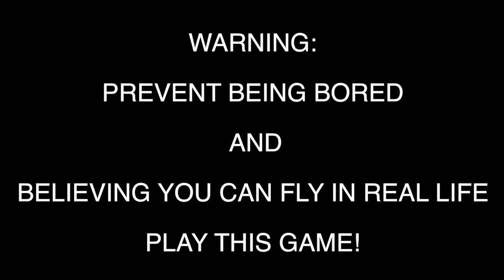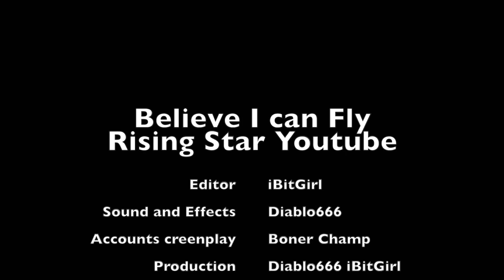Legacy of Discord - LOD YouTube Stars Finals.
This is my final Project for the YouTube Stars I had to dig deeper for this one and reached out to @iBitGirl to help make a awesome finals video we hope you can all enjoy!

Audio SoundTrack being used is from: Fesliyan Studios check his YouTube for amazing soundtracks.

Diablo666